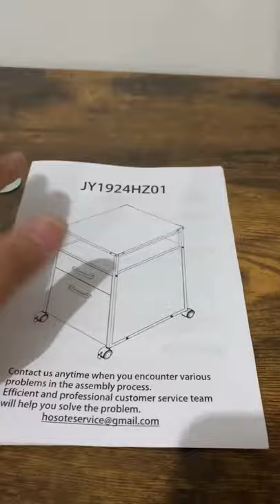Mobile Office Cabinet Wood Rolling File Cabinet Printer Stand with 2 Drawers